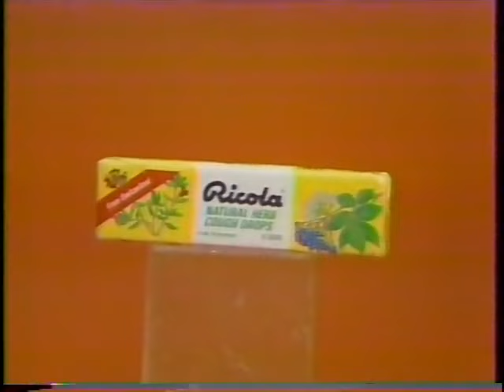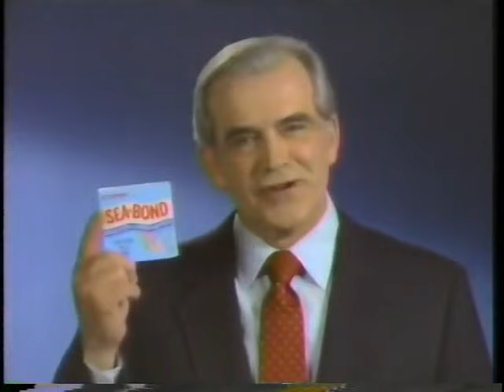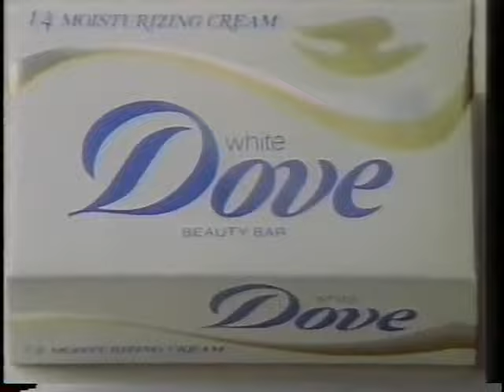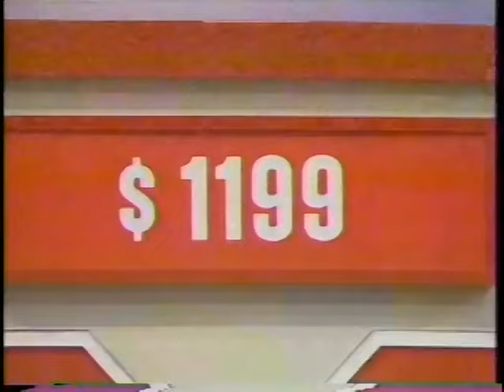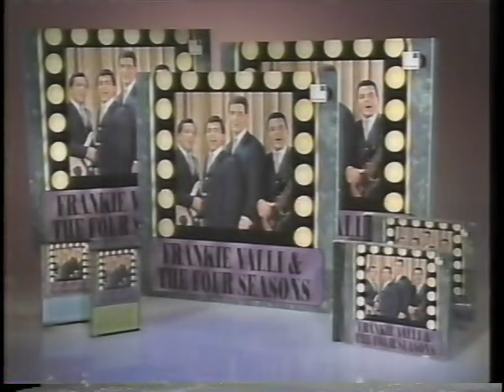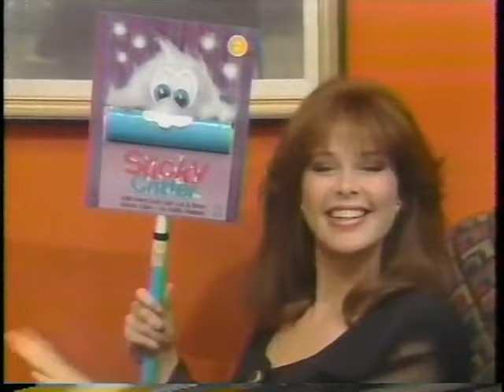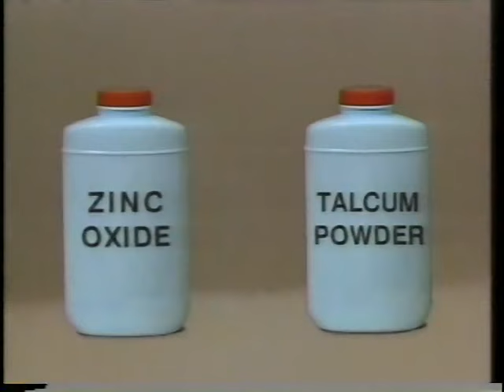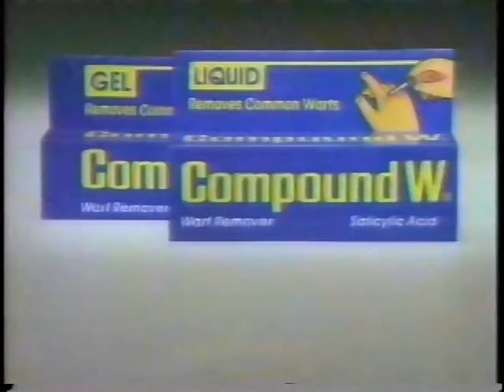The Price is Right (8311D): February 17, 1992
Rebroadcasted on July 21, 1992.

Grocery Game
1 Right Price
Ten Chances
Danger Price
Plinko
Dice Game

Courtesy of SmokeVHSDVDArchive, originally posted in Internet Archive back in September 2019. For archival purposes only, not for commercial use.